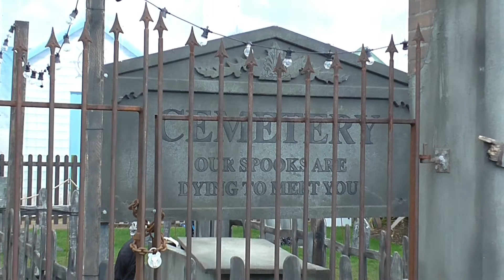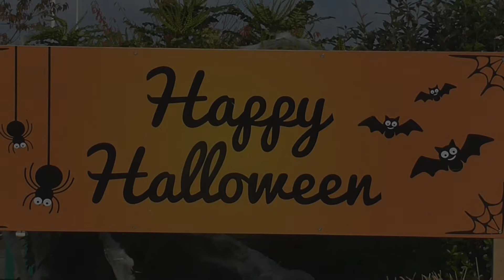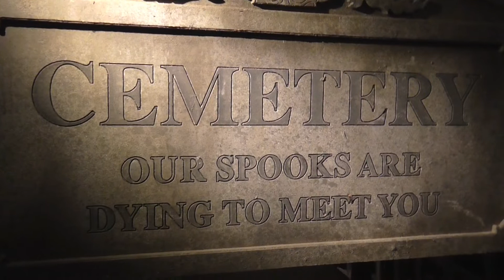Halloween at Butlins Skegness